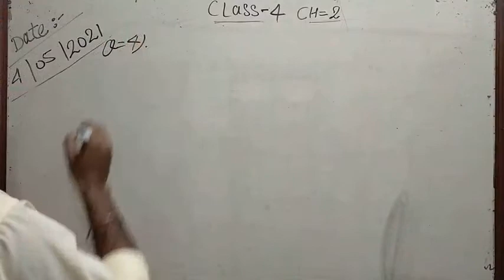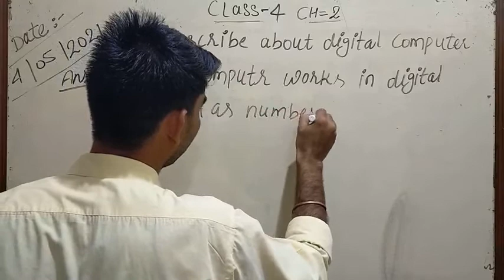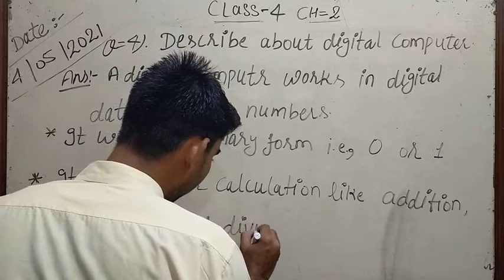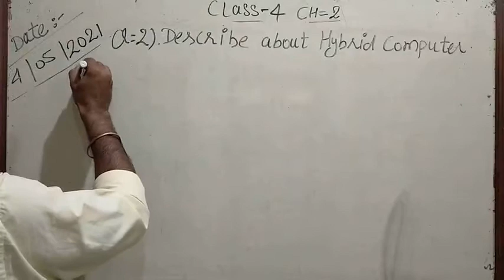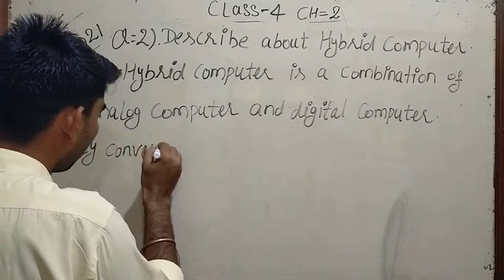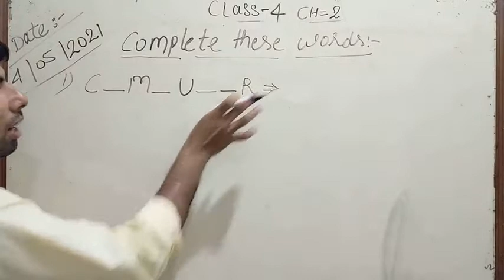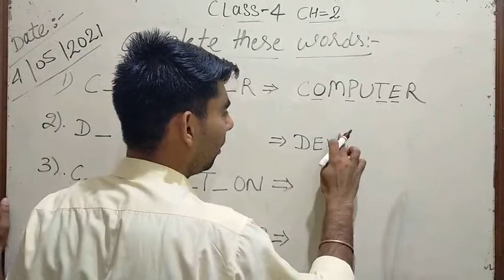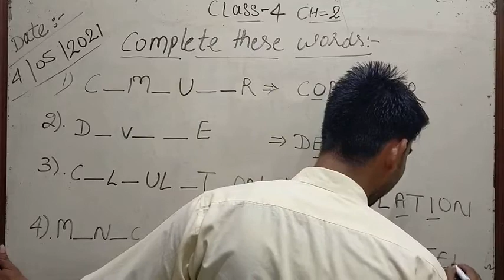class 4th 4 -5 -2021